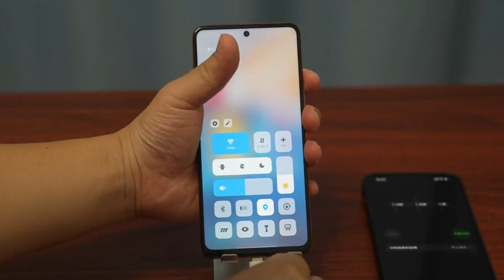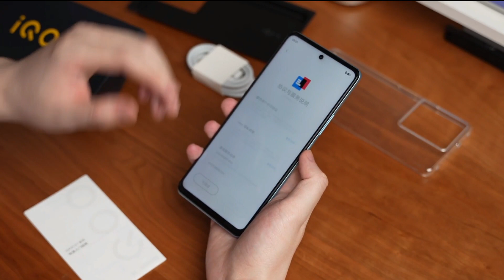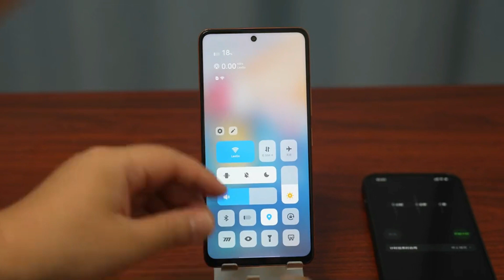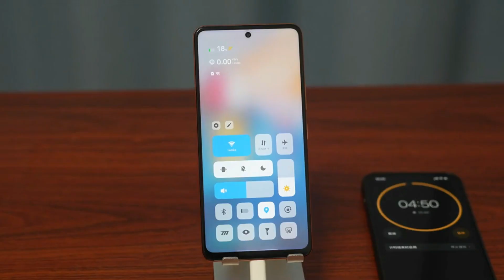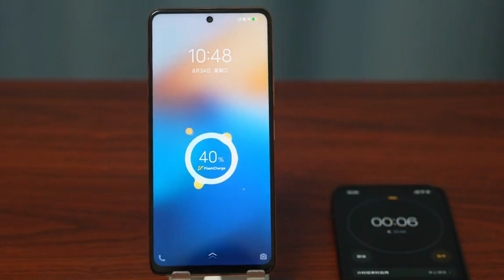IQOO Z7 5G - Unboxing & Review | Price in India | Hands on Review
MY Gear : -
My Smartphone :-  asus zenfone 6